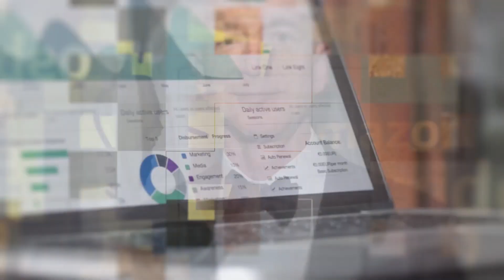Learn How This Newbie Earned Php 45,000 As Starting Salary As Amazon VA | Jonalyn’s Success Story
✴️ Key Takeaways:

Jonalyn’s beginnings (00:00)
Fighting depression (06:26)
Leaving ESL teaching (11:33)
Studying the ASVA course (17:20)
Challenges in applying for a job (24:18)
Finding her first client (29:29)
How much is she earning? (33:58)
One ultimate advice (39:54)

📍 Learn the A-Z of how to become a highly skilled Amazon VA and cut your learning curve

About Us:
AmazoNation is a community dedicated to training Filipino entrepreneurs with a great desire to achieve time and financial freedom by building their local brand at the world’s number 1 E-Commerce platform, Amazon. This is where your dreams of creating a revenue machine digitally come to reality.

Headed by the Philippines’ Amazon Queen, Lish Aquino, we will teach you a step-by-step procedure on how to become a top FBA Seller through classes and coaching sessions. Our programs are designed for local entrepreneurs from all walks of life thus there is no biggie being a beginner in the field of international E-commerce. We have coaches with different expertise to support with all the indispensable knowledge you would need to create a thriving Amazon business that generates serious passive income

Our core revolves around our mission statement, “Building brands and transforming lives”. The ultimate aim is not only to create passive income through Amazon or make you financially stable, rather the main objective is for you to live more. We believe every Juan deserves a fulfilled life by doing things they love with the people that matter to them the most.